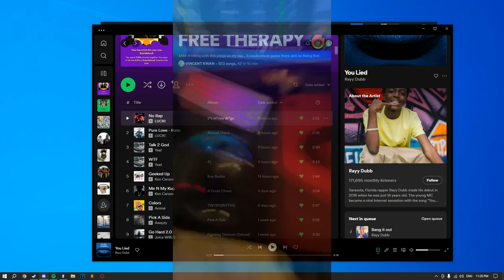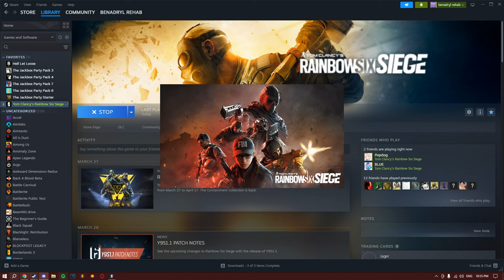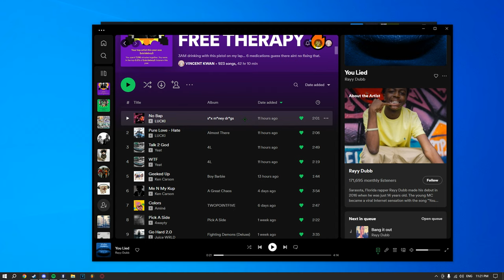i am my perimeter, and my perimeter is me!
I shall not leave my post until properly assigned, SIR.